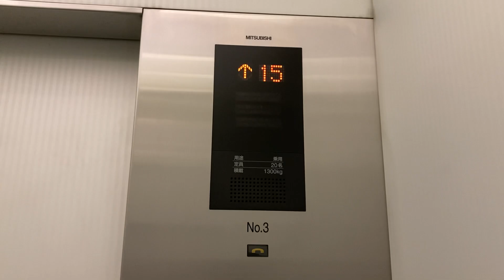大阪国際ビルディング 低層用エレベーター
三菱エレベーターで17階までです。
3号機に乗りました。
車椅子操作盤やアナウンスは全機ともありません。